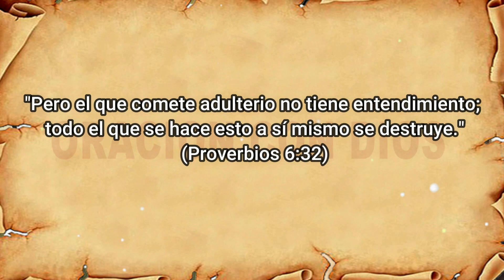NO RECES POR EL PECADO S3XU@L ( ¡DIOS TE DICE QUE HUYAS DE ÉL! )